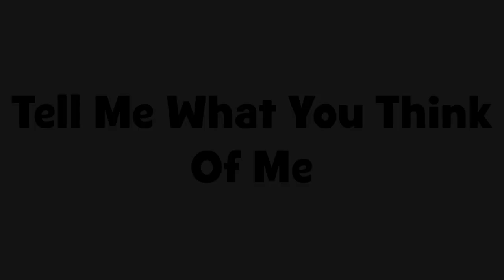The Alphabet Song with My Favorite Characters (NEW FOR 2023)